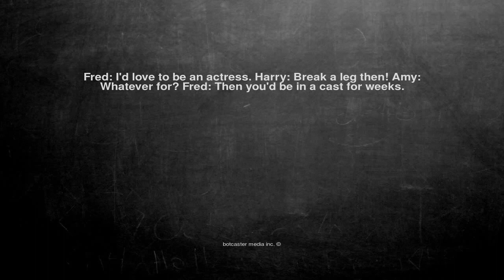Ok, here is the joke. Fred: I'd love to be an actress. Harry: ...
Fred: I'd love to be an actress. Harry: Break a leg then! Amy: Whatever for? Fred: Then you'd be in a cast for weeks.